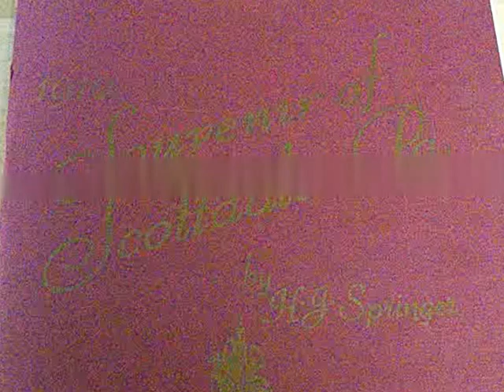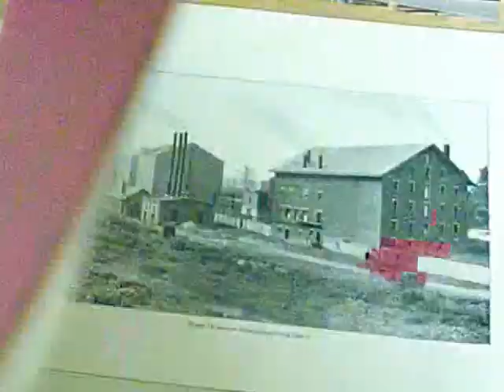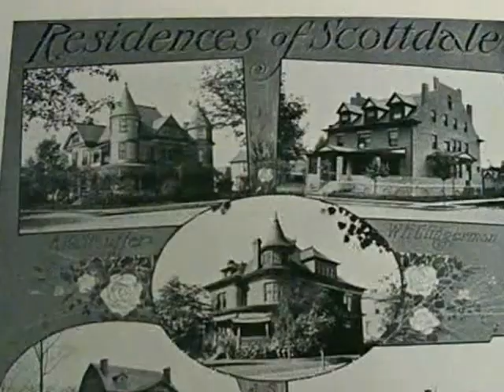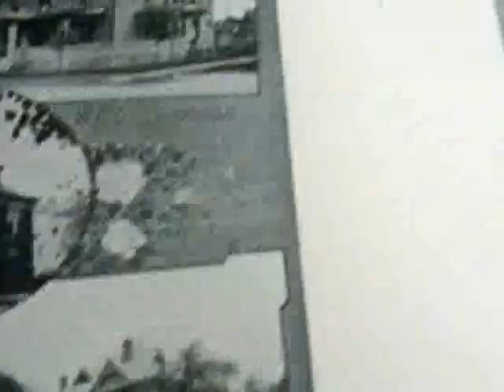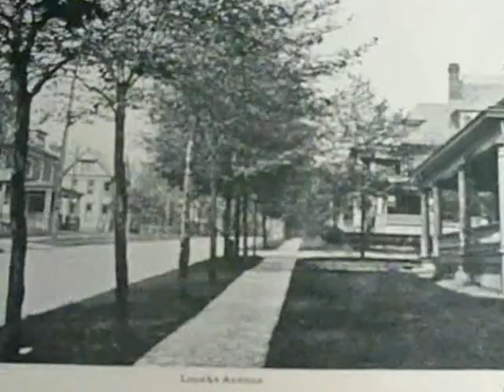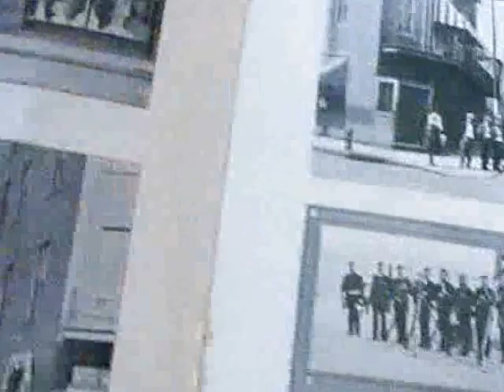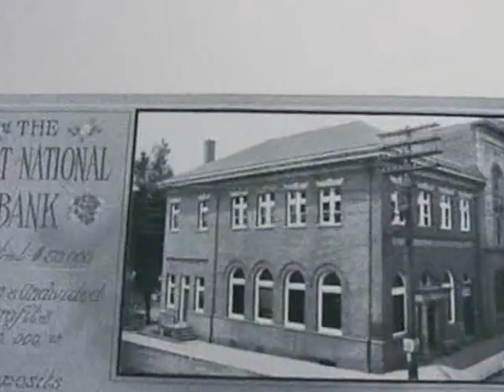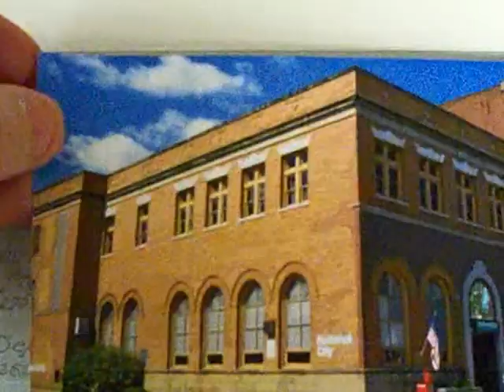Ghosts of Scottdale Pennsylvania Virtual Walk Tour Then/ Now 1910 & 2010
A Prominent Photographer HJ Springer produced a book celebrating the town of Scottdale PA in 1910.  It featured all the prominent people, businesses, residences, streets, churches, schools, hotels, banks and manufacturing facilities.  I realized many of these properties still exist today, in almost the same condition they did 100 years ago. I matched up the old photos as best I could for a cool slide show.  Take a 10 minute tour with me, and come visit Scottdale sometime.  It is nestled at the border of Westmoreland and Fayette counties.  A special Nod to my Uncle Joe for filling in some of the unknown information!